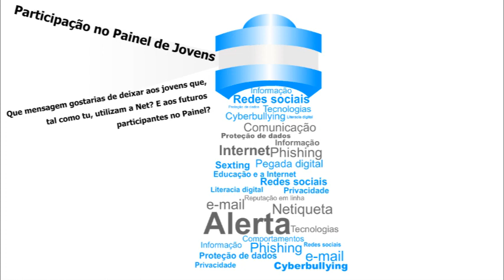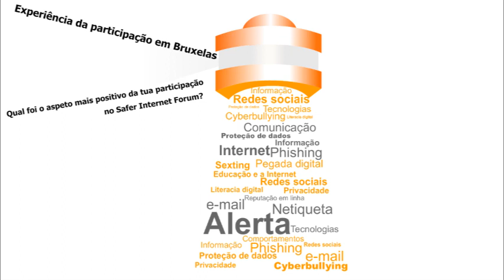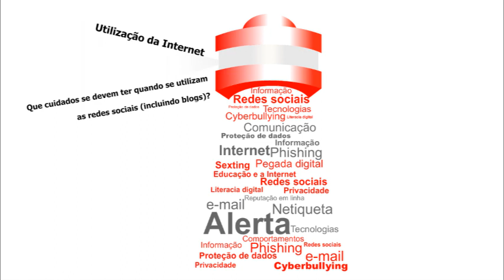Painel de Jovens 2014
Vídeo sobre o painel de jovens do projeto SeguraNet.